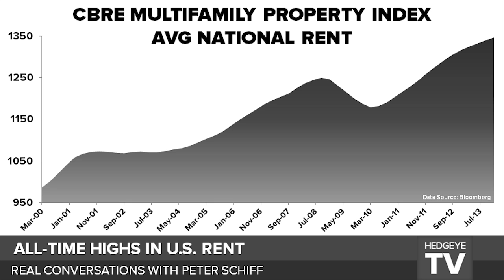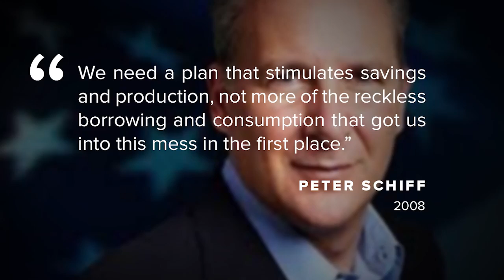Real Conversations: Peter Schiff Talks Bubbles, Roubini, Bailouts & More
Euro Pacific Capital CEO Peter Schiff pulls no punches with Hedgeye CEO Keith McCullough on this latest edition of HedgeyeTV's "Real Conversations." Schiff minces no words on his ongoing feud with NYU economics professor Nouriel Roubini, reckless Fed monetary policy, inflation, the beleaguered U.S. middle class, gold prices and much more. (Interview recorded Wednesday May 28th)

0:53        We Are Halfway To A Recession
2:11        Consumers Are Hurting
4:30        Schiff: Roubini Is Wrong
6:16        Schiff: Falling Prices Are Beneficial
7:30        Roubini: Higher Prices, More Buying
8:30        Schiff: Falling Prices Create Demand
10:40     How Can Falling Prices Be Bad?
11:35     Schiff: Government is the Benefactor of Inflation
13:20     Schiff: Today's Liberals Are Socialists
14:25     Schiff: Government Causes High Cost Of Living
17:10     Homeowner Rates At 19 Year Low
18:17     Schiff: Government Calculates CPI Using Guesstimates
19:45     Schiff: Right Government Policy is Bad For Gold
20:12     Schiff: Govt Will Continue To Be Reckless
21:21     Schiff: Bank Bailout Did Not Help The People
22:35     Schiff: Politicians Are Only Protecting Themselves
23:46     Schiff: The Phony Economy Needs To Collapse
25:23     So Easy  A Congress Member Can Understand It
26:01     Schiff: Root Cause Of Economic Growth Is Savings
27:06     Schiff: Biggest Problem in the U.S. Economy is Low Interest Rates
28:30     There Is No Incentive To Save
29:21     Political Cure: Hire Paul Volcker?
30:32     Schiff: Government Get Out Of The Way
31:57     Schiff: Rand Paul Knows The Solutions
32:55     Schiff: Cash Holders Will Be The Biggest Losers